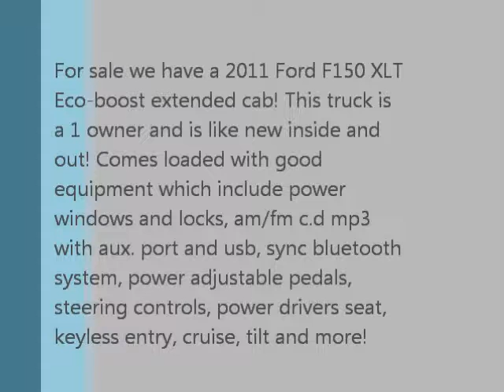2011 Ford F150 XLT